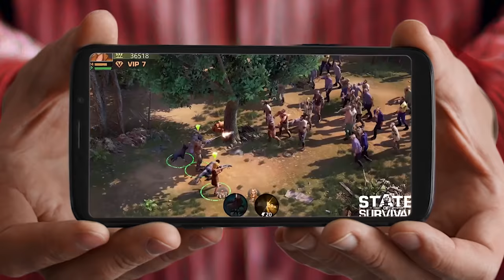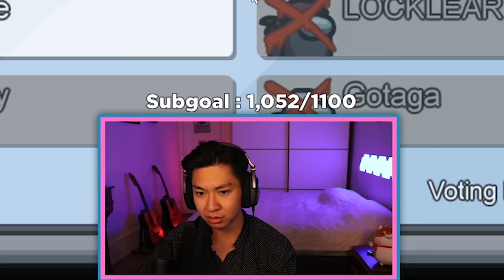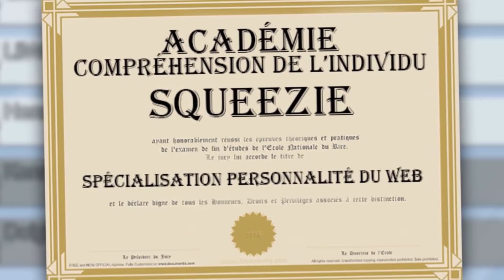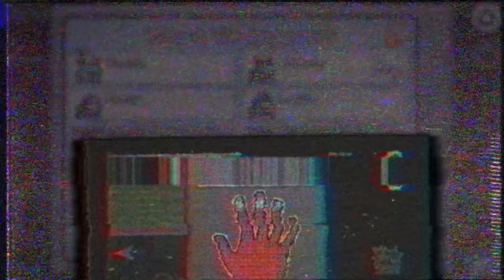IL TOMBE DE SA CHAISE ! 😂 (Among Us)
Utilise le code "SqueezieSOS" en jeu pour obtenir des bonus ! ♥️ (utilisations limitées, fais vite)
En utilisant mon code, il y aura des cadeaux et cartes Amazon à gagner